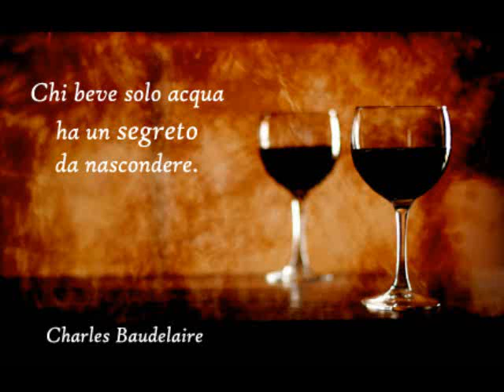Il Bicchiere dell'addio-Modena City Ramblers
Video "a modo mio" del "bicchiere dell'addio" brano tratto dall'album "riportando tutto a casa".